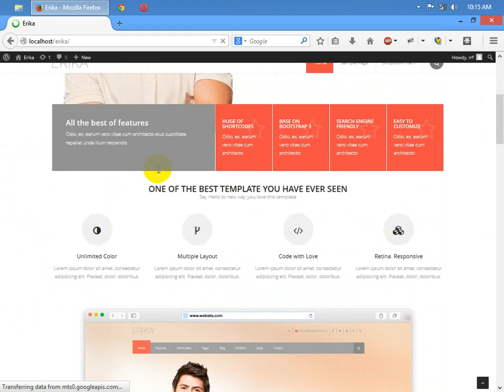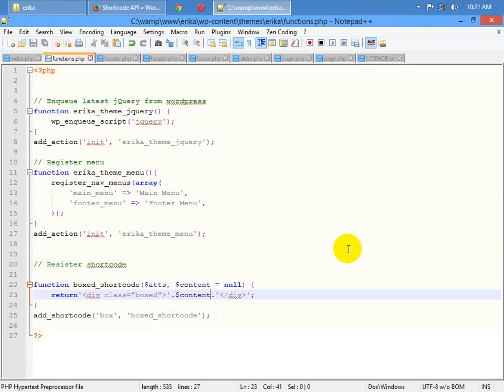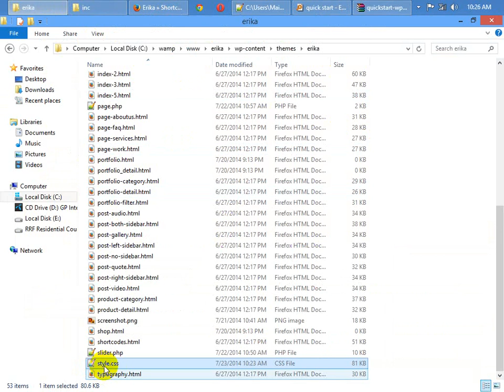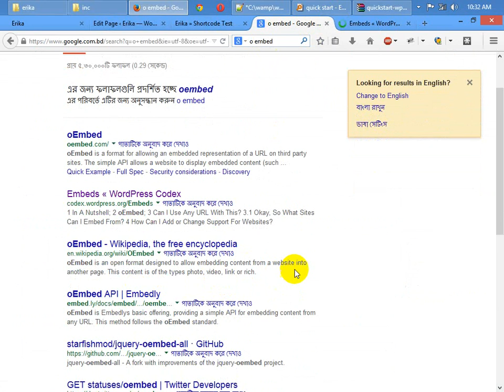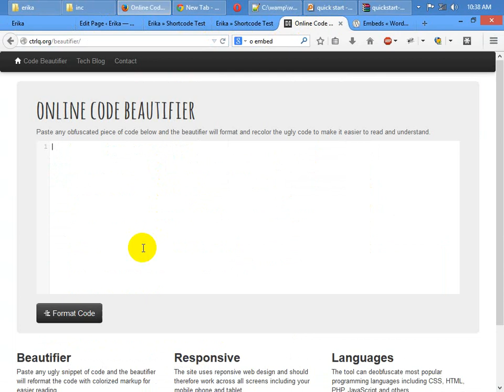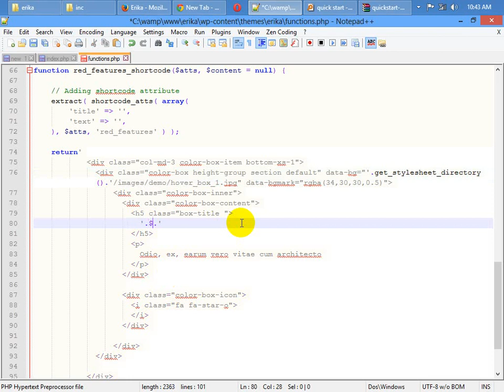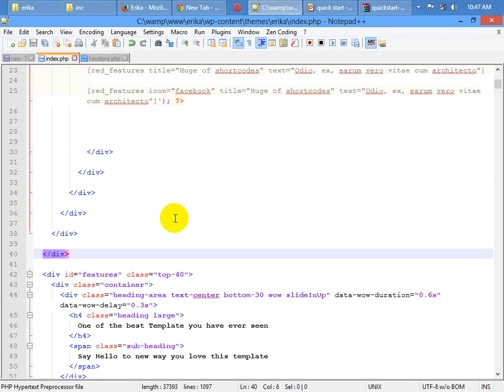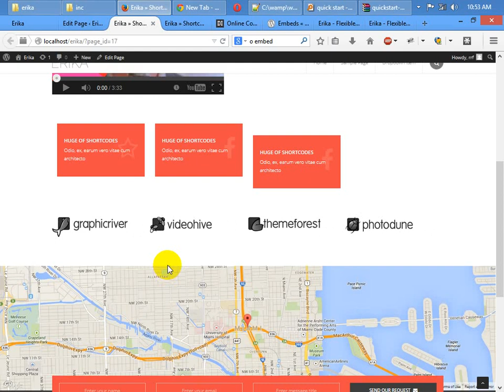Wordress Theme Development | Class #3 | RRF July Batch